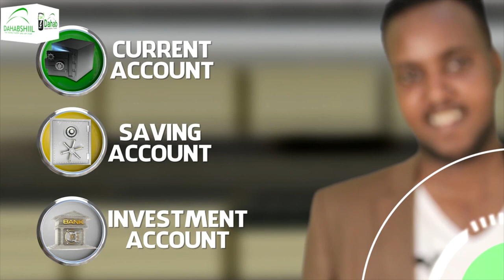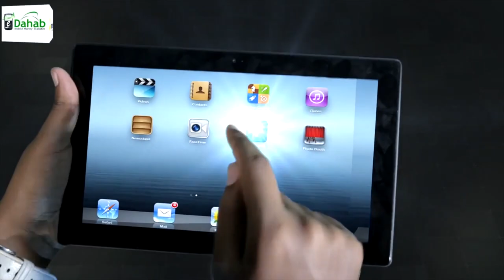Musharaxiinta Farxaan Muuse Iimaan iyo C/laahi Maxamed Gaxnuug Ayaa Soo Bandhigay Taagerayaashooda.